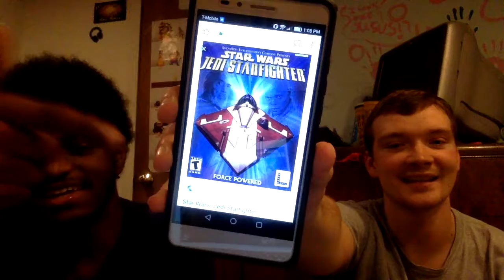Chart Makers #4: Best Games of All-Time! Part 2